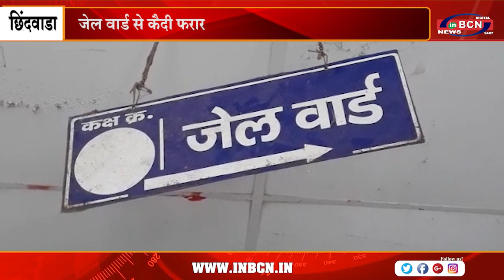जेल वार्ड से कैदी फरार | INBCN NEWS